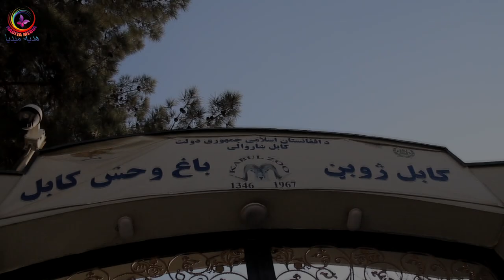صحبت های شیرین طالبان با فرحناز در باغ وحش کابل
گفتنی طالبان به مردم در باغ کابل چی خواهد بود؟